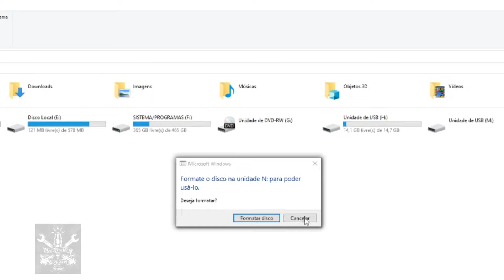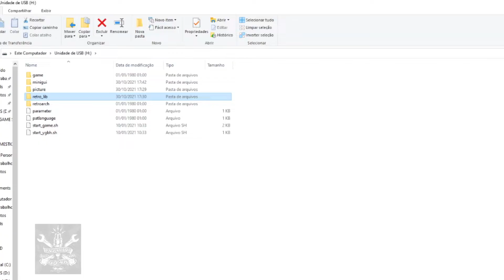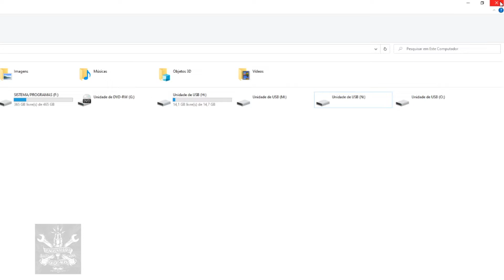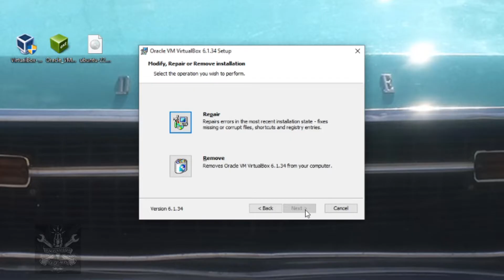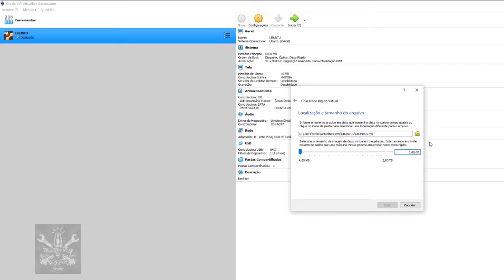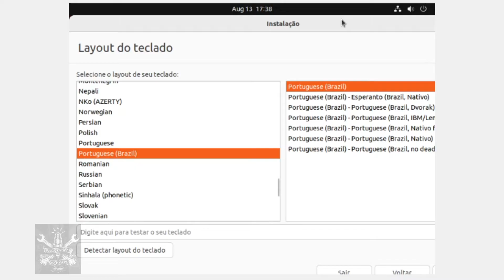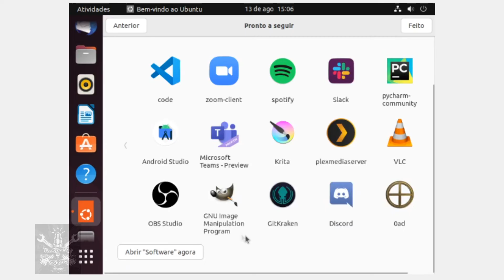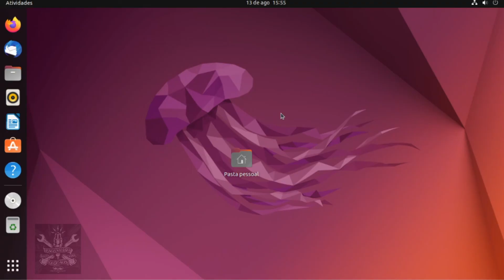Hackeando o Gamestick 4K Lite - Parte 1 - Instalar máquina virtual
Olá pessoal! Fiz uma sequência de vídeos ensinando a hackear a 3ª partição do cartão de memória do Gamestick 4K lite, versão: segam-m8-v4.0.
Neste primeiro vídeo, ensino vocês à instalar uma Máquina Virtual com o Ubuntu. Esse é o sistema operacional que vamos precisar para modificar a partição RootFS.